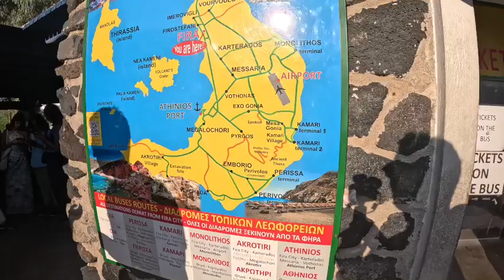Santorini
This is a short portrayal of a fantastic trip to the magical island of Santorini.
Come with us on this adventure as we discover a little about the island's history and enjoy the culinary delights of Greek cuisine.